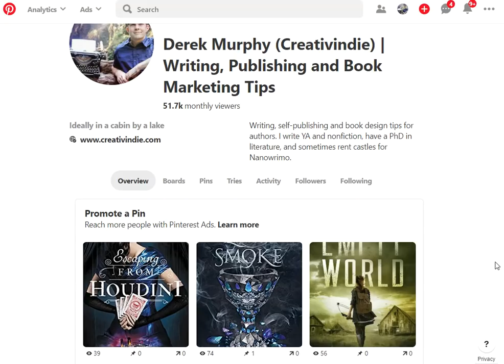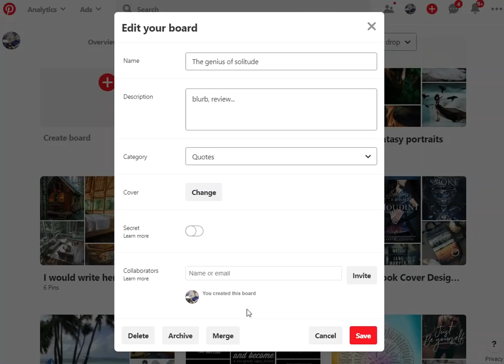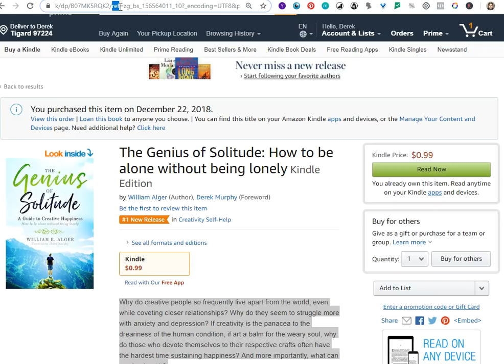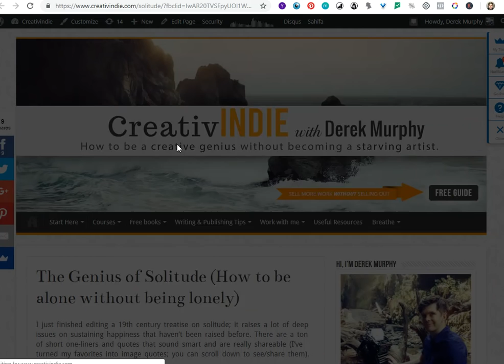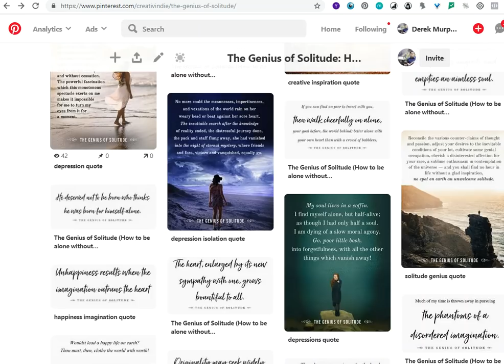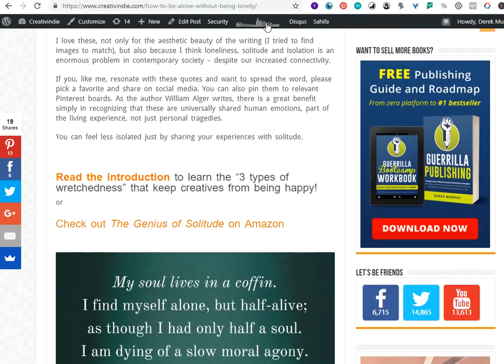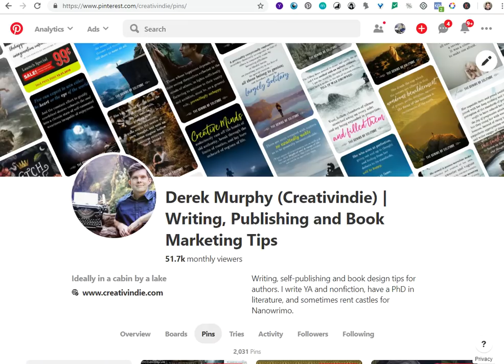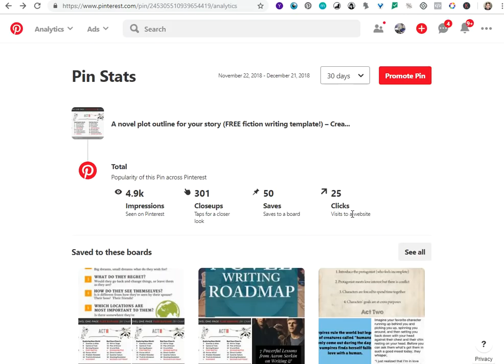Pinterest Book Marketing for Authors| Social Media Marketing | Derek Murphy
This is a Pinterest strategy you can use for image quotes during your book launch; I also touch on paid ads and some other marketing tips.

Hey there - I'm Derek Murphy. I'm a fine artist who became a book cover designer, then started writing young adult scifi and fantasy. I've spent almost 20 years living abroad, have a PhD in comparative literature (revolutionary politics in Paradise Lost), and have been featured in CNN for renting castles to use as writing retreats. Although I'm not working with clients anymore, I've built a ton of resources to help indie authors write, design and publish bestselling books.

On this channel, I talk about writing, publishing and creating personal freedom with unconventional business strategies and providing value. My videos are unpolished and a little raw, because we travel full-time and I focus on content, not production quality.

BESTSELLER STATUS, GUARANTEED...
If you need help with book marketing, you can join my Guerrilla Publishing group and download my FREE book and workbook, on going from zero to #1 in 90 days or less.